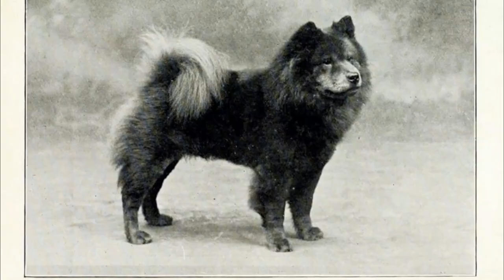No TENGAS este perro si te falta LIDERAZGO - Chow Chow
💥Un perro para lideres, de origen asiático el Chow Chow tiene alto instinto de guardia y protección, que su apariencia no te engañe.

FONDO MUSICAL: Biblioteca de audio de YouTube